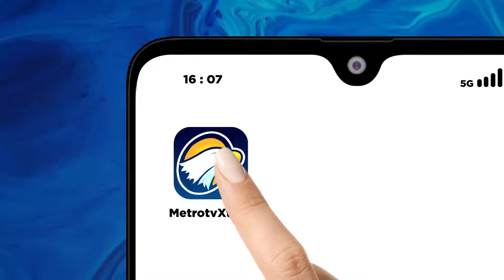Debat Kedua Pilgub Jakarta, Siapa Bakal Unggul? [Metro Hari Ini]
MetroTV,

Komisi Pemilihan Umum atau KPU DKI akan menggelar debat kedua Pilkada Jakarta pada Ahad, 27 Oktober 2024.

Sudah siapkah Paslon Pilgub Jakarta menghadapi Debat kedua?